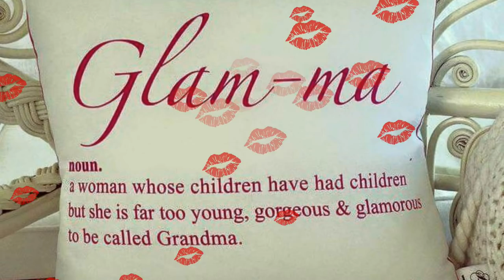Dollar Tree DIY: How To Make A Floral Bouquet Ball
Hi GlamFam, Join Me As I teach you step by step how to make these Inexpensive Dollar Tree Gorgeous Floral Bouquet Balls  ~Glama